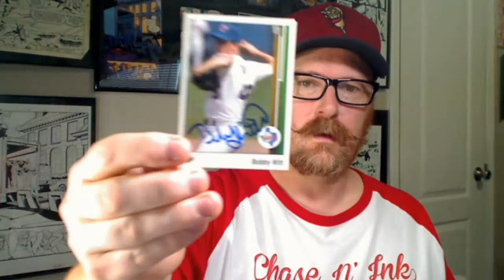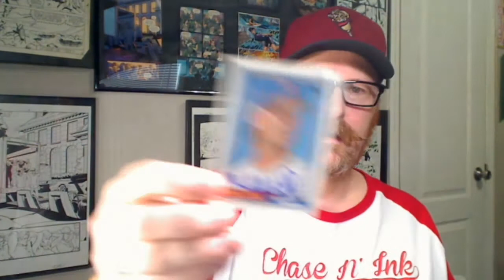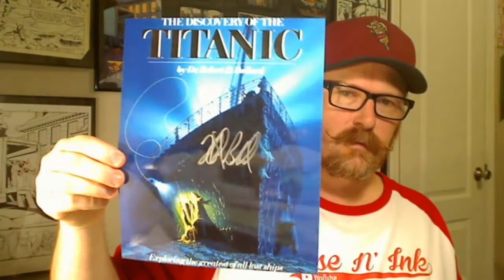TTM S04E44: Is Something Afoot?